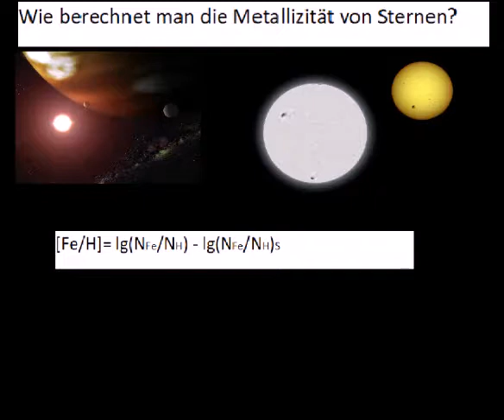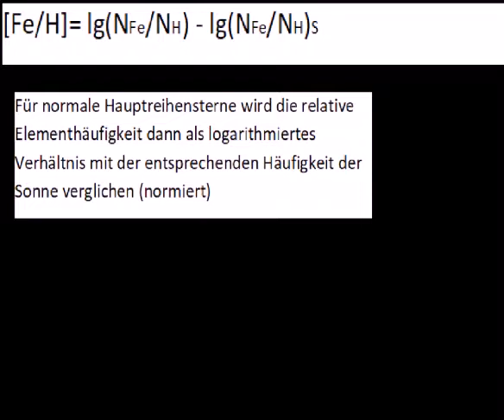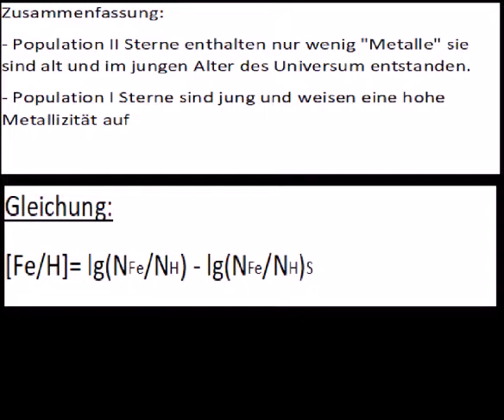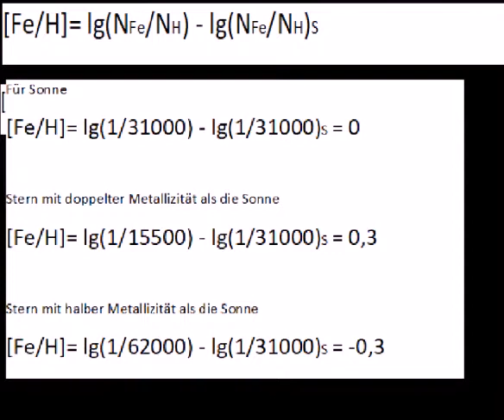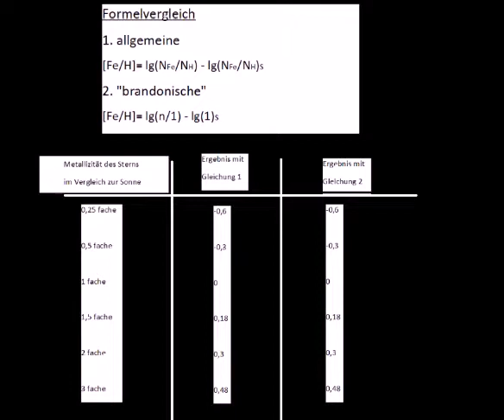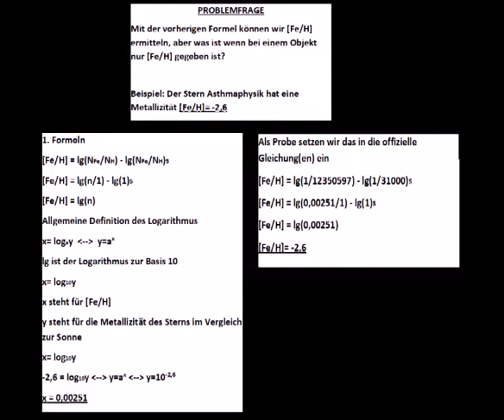Die Metallizität eines Sterns im Bezug auf die Sonne berechnen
In diesen Video erkläre ich euch, wie man dir Metallhäufigkeit eines Sterns bezogen auf die Sonne berechnen kann. Dieses Video ist aber sehr kompliziert! Daher bitte ich euch, falls ihr was nicht nachvollziehen könnt es in die Kommentare zu schreiben. Wenn euch das Video gefallen hat, würde ich mich für einen Like oder Abo freuen. :)